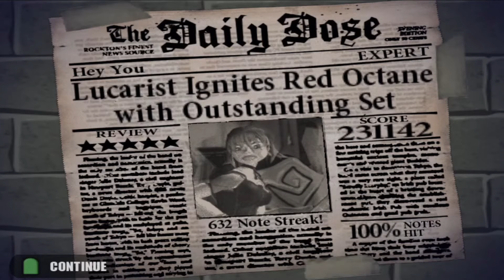Hey You - Expert Guitar 100% FC (Guitar Hero) (PCSX2)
Hey You - The Exies
More fun on the GH1 engine.

It took a while for this song to grow on me. I got an FC of this a few years back on Smash Hits, and remember really disliking the song. Maybe this cover helped? Or the fact that I am playing it on GH1 and not Smash Hits? Who knows. I'll get to Smash Hits eventually, but for now, here's this.